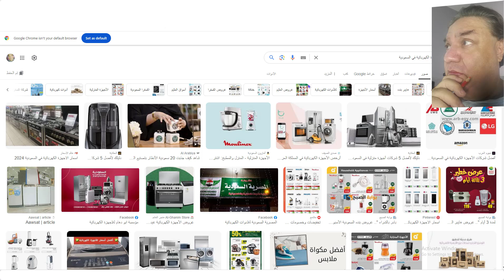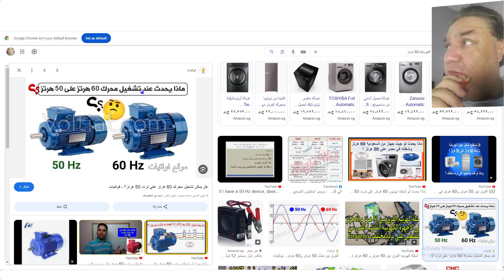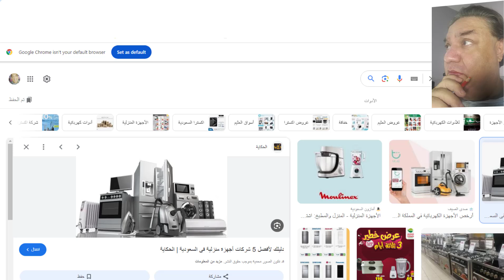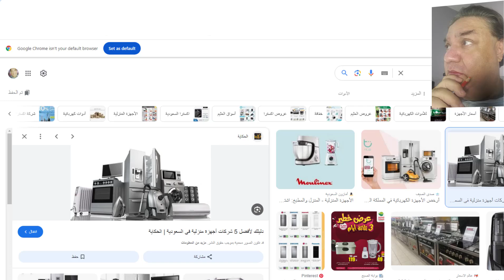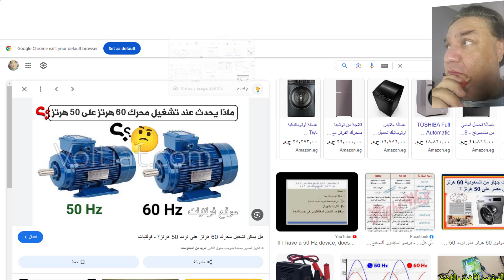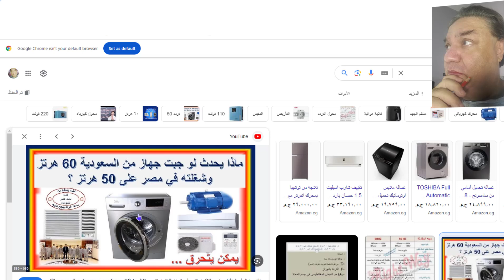خلى بالك وانت بتشترى اجهزة كهربية electricity من السعودية ودول الخليج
خلى بالك وانت بتشترى اجهزة كهربية من السعودية ودول الخليج لأن فى فرق فى الهرتز بمعنى سرعة عدد اللفات من 50 هرتز الى 60 هرتز من سالب الى موجب فى الثانيه الواحدة ال signal wave وبالتالى يسخن الموتور ويتلف مع الوقت وهذا الكلام لا ينطبق على اجهزة مثل التلفزيون وبلاى station  الى اجهزة مافيهاش مواتير .

Keep in mind when you buy electrical appliances from Saudi Arabia and the Gulf countries, because there is a difference in hertz, meaning the speed of the number of turns from 50 Hz to 60 Hz, from negative to positive in one second, the signal wave, and thus the motor heats up and is damaged over time, and this does not apply to devices such as television and Play. station to devices that do not have motors.

जब आप सऊदी अरब और खाड़ी देशों से बिजली के उपकरण खरीदते हैं तो ध्यान रखें, क्योंकि हर्ट्ज़ में अंतर होता है, यानी एक सेकंड में नकारात्मक से सकारात्मक तक 50 हर्ट्ज से 60 हर्ट्ज तक की संख्या में सिग्नल तरंग की गति में अंतर होता है। , और इस प्रकार मोटर गर्म हो जाती है और समय के साथ क्षतिग्रस्त हो जाती है, और यह टेलीविज़न और प्ले स्टेशन जैसे उपकरणों पर लागू नहीं होता है जिनमें मोटर नहीं होती है।

Perlu diingat bila Anda membeli peralatan listrik dari Arab Saudi dan negara-negara Teluk, karena ada perbedaan hertz artinya kecepatan jumlah lilitan dari 50 Hz sampai 60 Hz, dari negatif ke positif dalam satu detik, gelombang sinyal , sehingga motor menjadi panas dan rusak seiring waktu, dan ini tidak berlaku untuk perangkat seperti televisi dan stasiun Play hingga perangkat yang tidak memiliki motor.

Gardez à l'esprit que lorsque vous achetez des appareils électriques en provenance d'Arabie Saoudite et des pays du Golfe, car il existe une différence en hertz, c'est-à-dire la vitesse du nombre de tours de 50 Hz à 60 Hz, du négatif au positif en une seconde, l'onde du signal , et ainsi le moteur chauffe et s'endommage avec le temps, et cela ne s'applique pas aux appareils tels que la télévision et la station Play aux appareils qui n'ont pas de moteur.